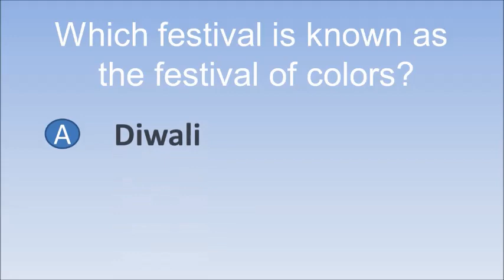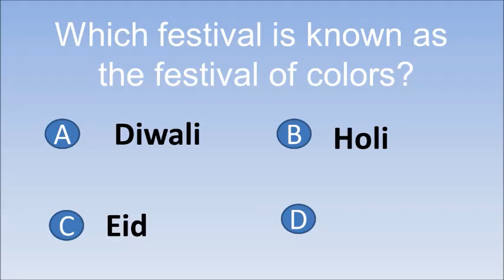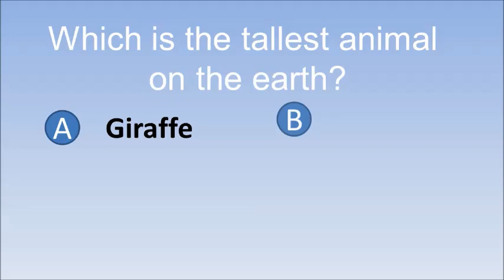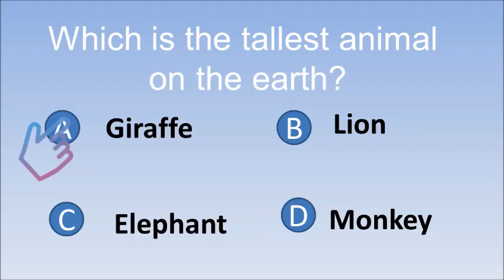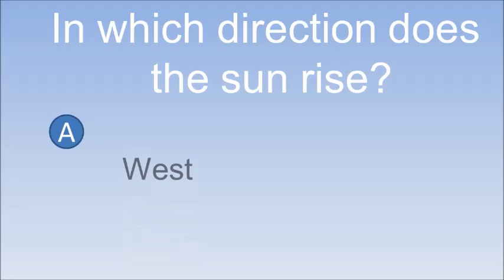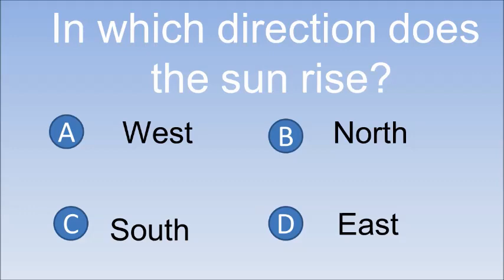Gk || General Knowledge questions || Basic GK Quiz